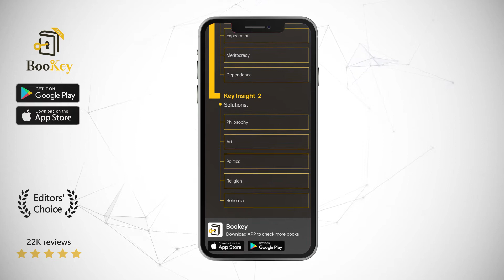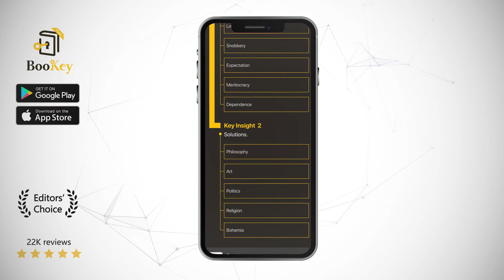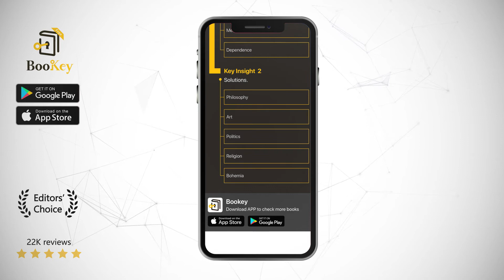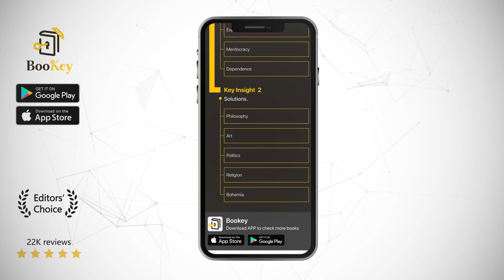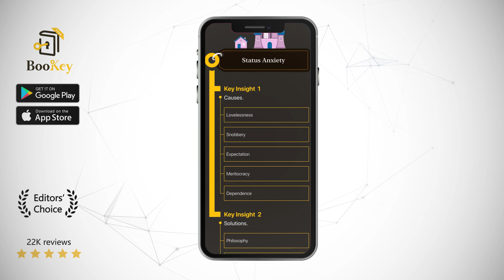Status Anxiety Book Summary By Alain De Status Anxiety fallsinto oblivion when one starts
This book is not an intricate magnum opus that is fraught with academic terms. Instead, it uses vivid and interesting language to explain the origin and evolution of the word “status,” as well as the reason why we suffer from status anxiety. This book, along with its allusions and humorous comments, illustrates the concept of “status” through multiple perspectives. It will enable you to introspect yourself, and you will notice that your ingrained ideas about status will start to shake and collapse.

Alain de Botton was born in Zurich, Switzerland in 1969. He graduated from Gonville and Caius College at Cambridge University, majoring in history. Then he earned his Master of Philosophy from King’s College, London. He now resides in London, England. Alain de Botton writes in English, but he is also fluent in French, German, and Spanish. Other books he has authored include Essays in Love, How Proust Can Change Your Life, and The Consolations of Philosophy. He became a fellow of the Royal Society of Literature in 2011.